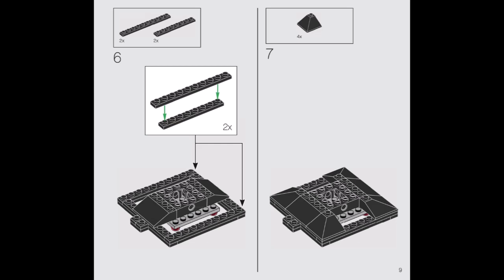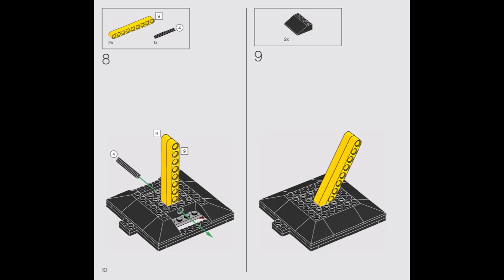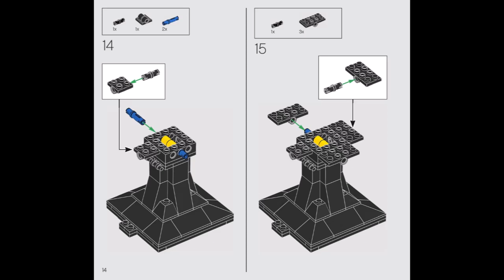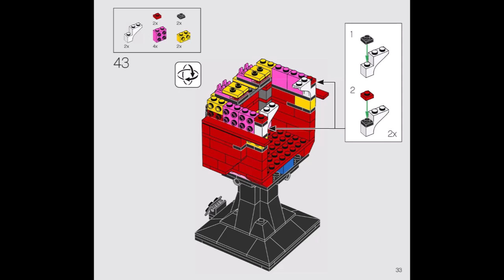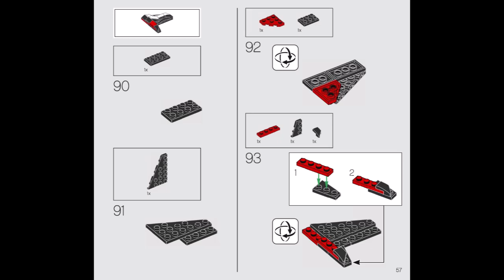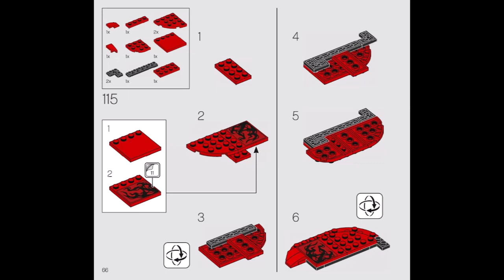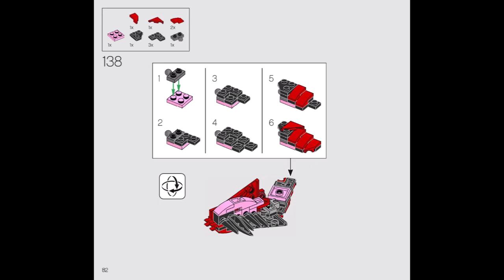Lego 76199 - Carnage